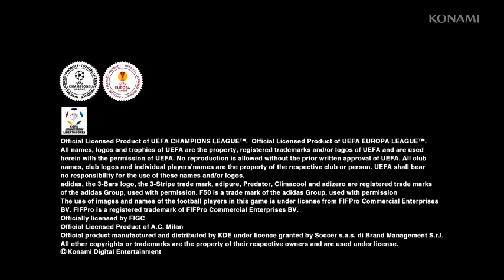(Official Video) -- PES 2014 Master League Trailer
New master league in pes 2014 with the possibility to change team and to train nationals...during the coach carrier you can receive contacts from interested teams that propose you a contract and can choose to accept or decline.. there is also info on master league online that has changes...initially there are three types of season, if you are promoted you go in "galactico league"